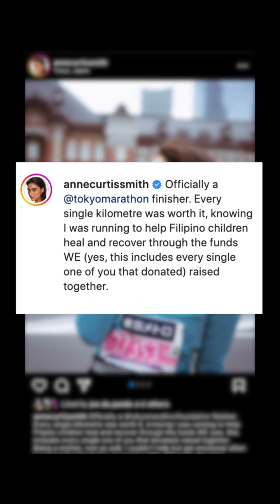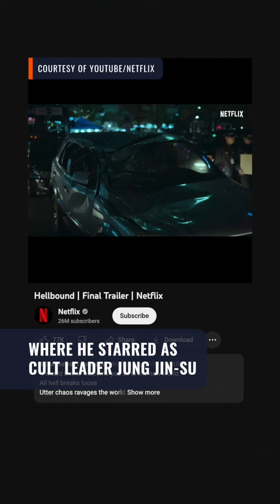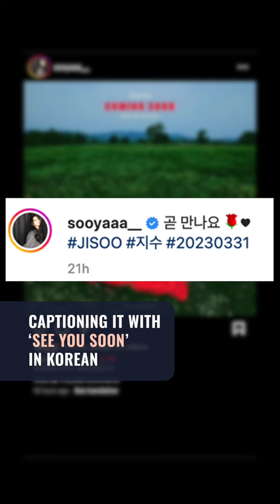Sunken oil tanker in Oriental Mindoro located | The wRap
- Sunken oil tanker in Oriental Mindoro located
- Transport groups set for weeklong strike against jeepney phaseout
- Arnie Teves: ‘We don’t benefit from governor’s death’
- Complaint filed vs ‘master initiator’ in alleged hazing of John Matthew Salilig
- ‘Dedicated to the Filipino youth’: Anne Curtis completes Tokyo Marathon 2023
- Yoo Ah-in no longer part of ‘Hellbound’ season 2, replaced by new actor
- BLACKPINK’s Jisoo drops 1st teaser for solo debut